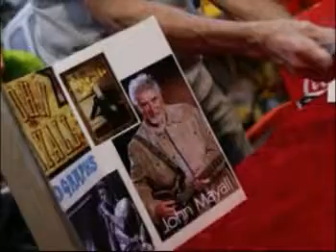HONDARRIBIA BLUES FESTIVAL 2009 Pictures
Pase de fotos

John Mayall, Chicago Blues "A Living History", Dwayne Dopsie & The Zydeco Helraisers, R.J. Mischo, Sonny Rhodes, Donnie Romano Band, Ian Siegal, Soul Tellers, Bluedays, Jove Dixieland Band, Edu Manazas and the Whiskey Tren, Tota Blues Band